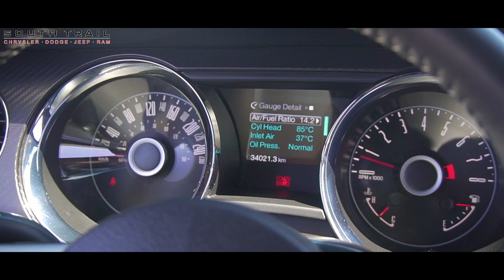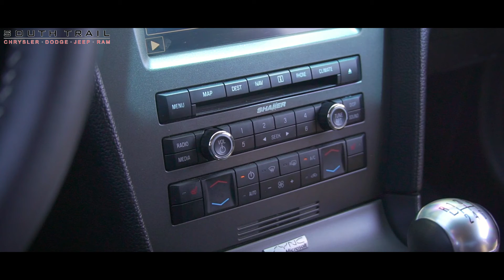2014 Mustang GT - EX21023A - South Trail Chrysler - Calgary AB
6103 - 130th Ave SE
Calgary, AB, T2Z 5E1